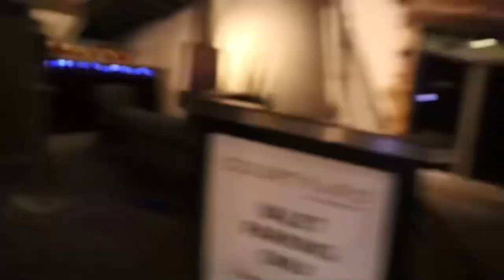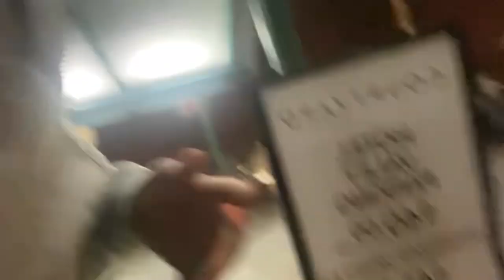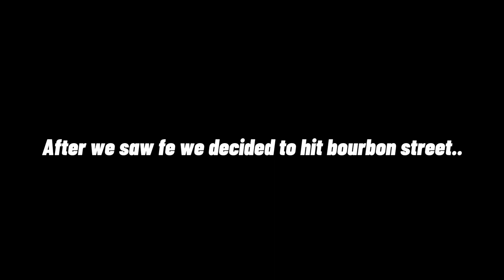Weekend in New Orleans ( Sugar Bowl Vlog Part 1) + BOURBON STREET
Got to watch bro play his last college game 🥹